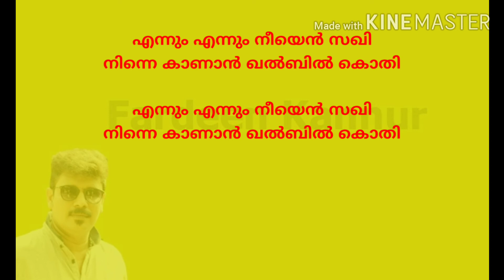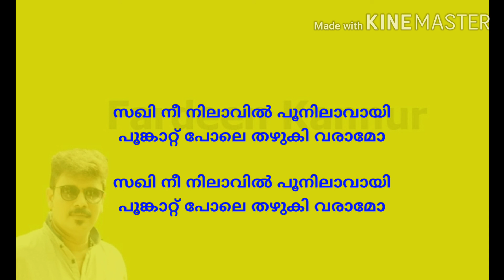Penne Nin Punchiri | karaoke With Lyrics| Fardeen Kannur